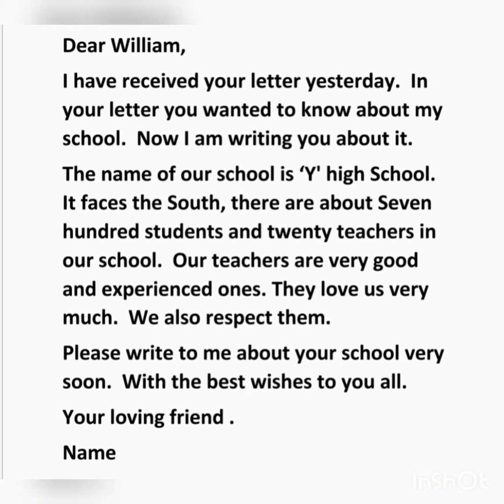Letter: About my school